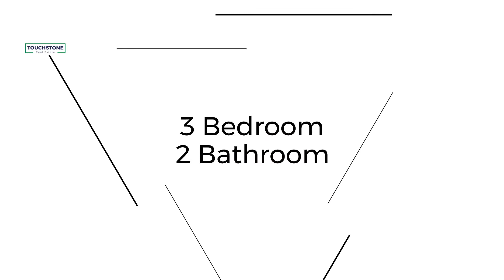31129 FAIRVISTA DRIVE TAVARES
Plenty of outdoor space on this half acre fenced lot in the County. Just steps away from Lake Dora and conveniently located between Downtown Tavares and Downtown Mount Dora. This fantastic 3 bedroom, 2 bathroom split plan home is perfect for your next home! Situated on a corner, fenced lot, this home features a three car garage, bonus room and home office! The double door entry brings you in to a foyer with views of the office, formal dining room and spacious screened back porch. The open kitchen features a breakfast nook, bar, closet pantry, wood cabinetry and granite counters. The large master en-suite opens via a french door to the back porch and the master bath features a garden tub, spacious walk in shower, private w/c, and walk in closet. Through the living room, you'll find the south wing of the home, divided by a pocket door, you'll find the bonus room with double closets, and the secondary bedrooms. The guest bath also opens to the porch, convenient if you choose to add a swimming pool to your backyard oasis.